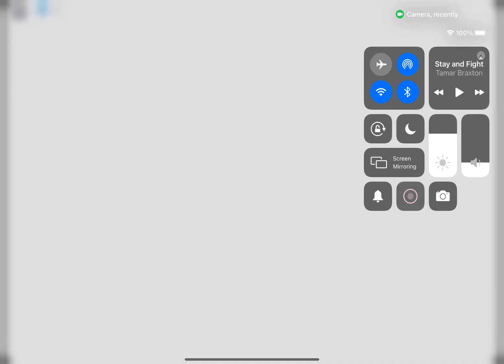What people trade for winter pets(roblox adopt me)